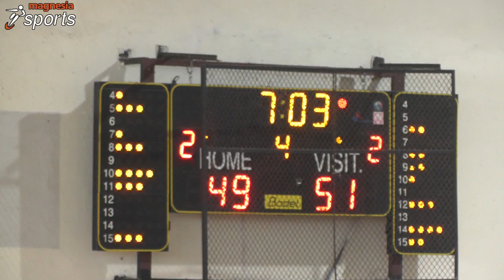Ολυμπιακός Βόλου - Παναθηναϊκός 56-73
Παρά την πολύ καλή εμφάνιση του Ολυμπιακού Βόλου και τη μεγάλη προσπάθεια που κατέβαλλαν τα κορίτσια του Μιχάλη Καπουρνιώτη, ο Παναθηναϊκός δραπέτευσε με το διπλό από το ΕΑΚ για την 3η αγωνιστική της Α1 Εθνικής κατηγορίας μπάσκετ γυναικών. Οι πράσινες επικράτησαν με 73-56 του αξιόμαχου Ολυμπιακού που μέχρι και πέντε λεπτά πριν το τέλος ήταν δύο πόντους πίσω στο σκορ.